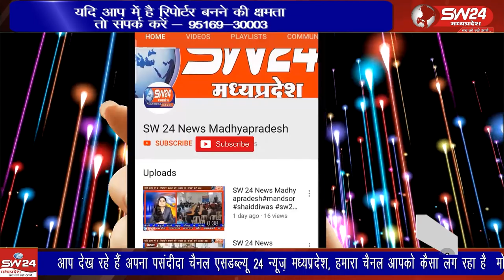नाराज सरपंच, सचिव एवं रोजगार सहायकों ने 23 जनवरी से कलम एवं कार्यालय बंद आंदोलन की चेतावनी दी है।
बीते दिनों अपमानजनक बर्ताव की घटनाओं से नाराज सरपंच, सचिव एवं रोजगार सहायकों ने 23 जनवरी से कलम एवं कार्यालय बंद आंदोलन की चेतावनी दी है।
खरगोन से ब्युरो की रिपोर्ट